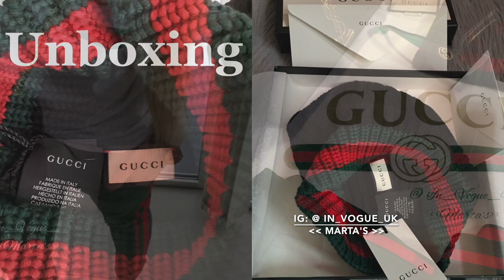NEW! Gucci Boots FW19/20 😍 || Marta In_Vogue_UK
New! GUCCI Boots FW19/20 🇮🇹